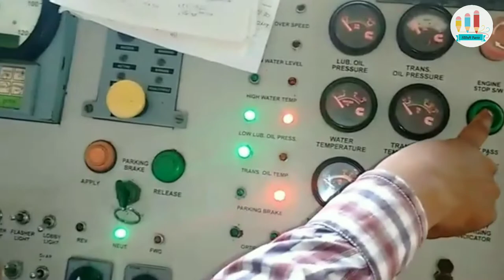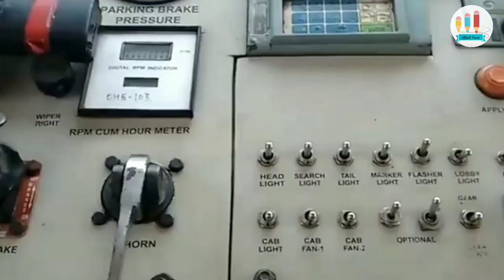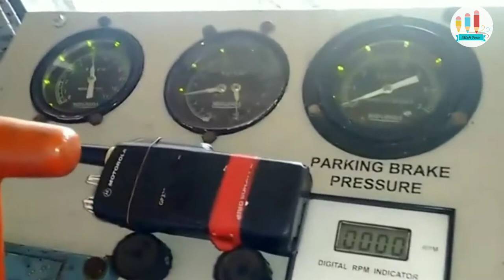ट्रेन ड्राइवर अलग अलग तरह के हॉर्न क्यों बजाते है । Train ke Horn ka matlab?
HII Friends.
 Videos in Hindi
Thankyou.

about this video..Dosto is video me maine apko train kiss time par konsa horan bajati hai or uska matlab kya hota hai sab kuch bataya hai ummid hai apko ye video pasand aayegi Thank-you